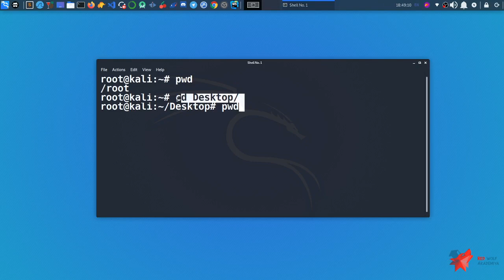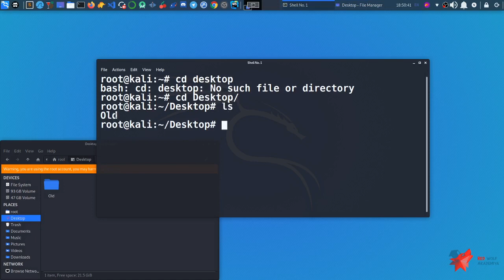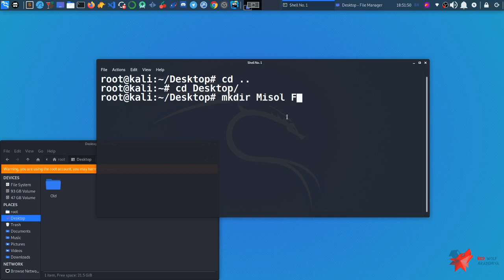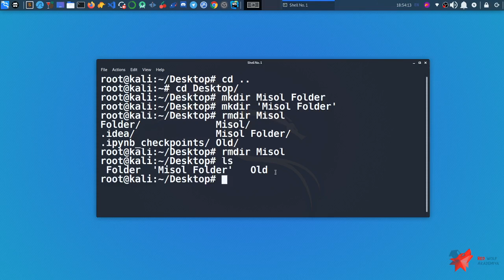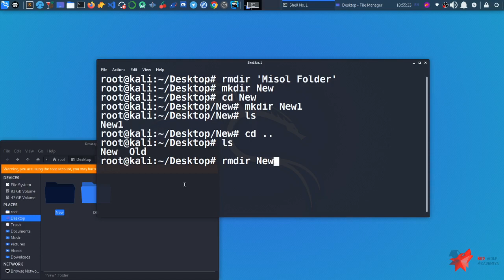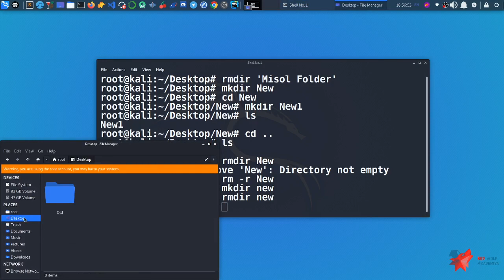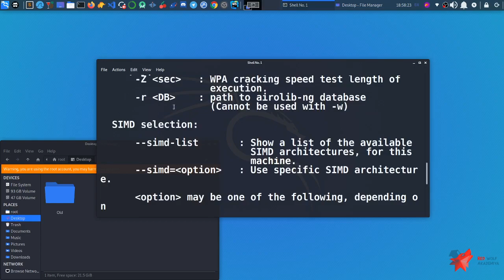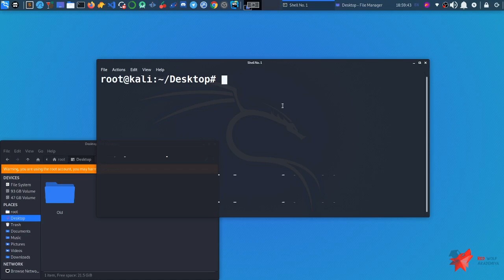KIBER XAVFSIZLIK 9-DARS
📹 Kiber Havfsizlik Dars #9
Reklama VA KALOBORATSIYA UCHUN 👇